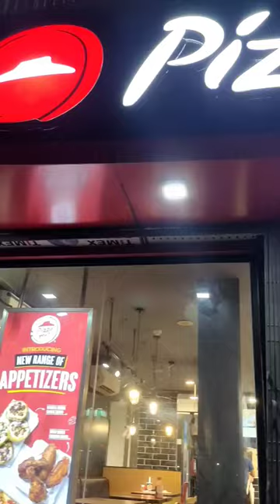Try this New Yummy Pizza🍕